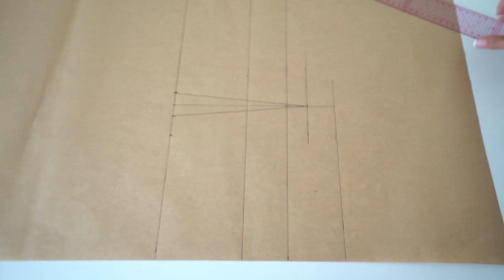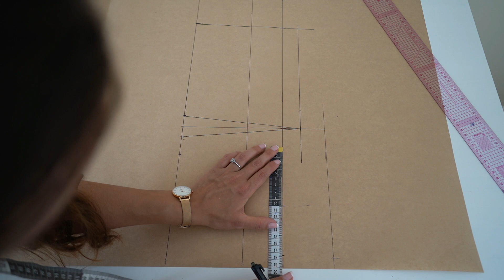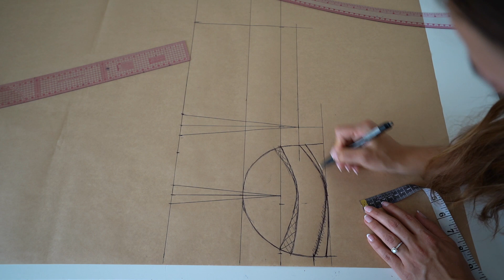DIY Bustier dress from scratch + PDF pattern available to download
Thank you so much for clicking on this video, I hope you enjoy watching sewing process and learn something from it.

Fabric I used: twill
How much: 210cm length 150cm width
0:21 measurement and pattern drafting
5:26 preparing fabric
5:41 cutting out details
7:21 stitching